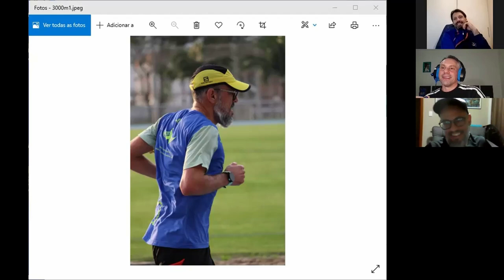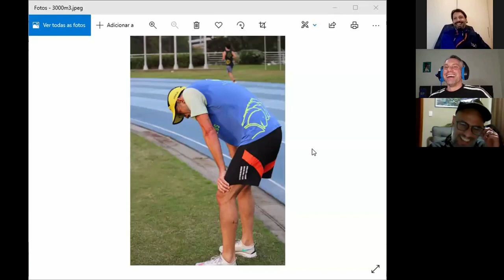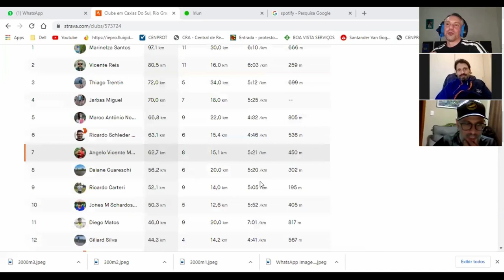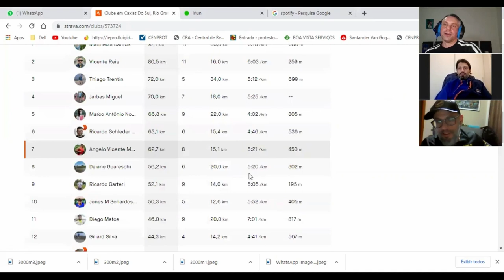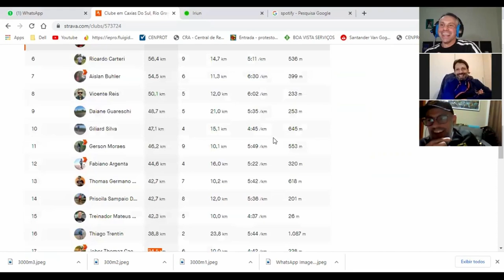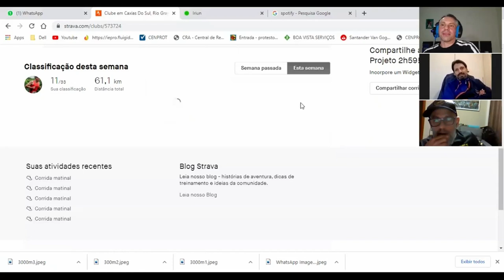Podcast Projeto 2h59 | Episódio 1/43 | Km1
Vídeo do Episódio 1/43 do podcast Projet 2h59
Maiores detalhes, no podcast Projet2h59 nos agregadores de podcast.
Produção: Angelo Merlo e Jones Maicon
Edição: Angelo Merlo
Edição Final: Angelo Merlo
Apoio:
- L+B Engenharia Rodoviária
- Canal Veon Aprova Logo
- Canal Corre Professor